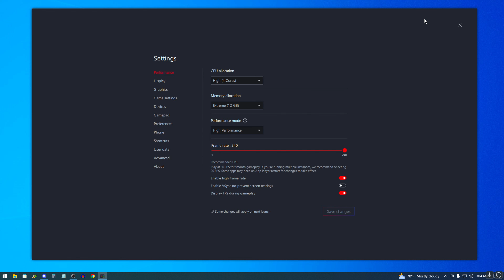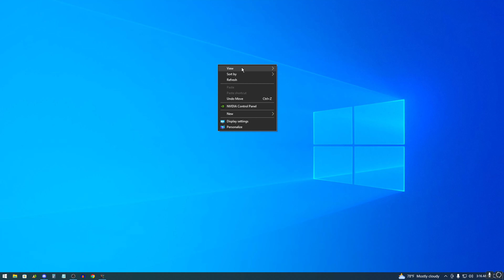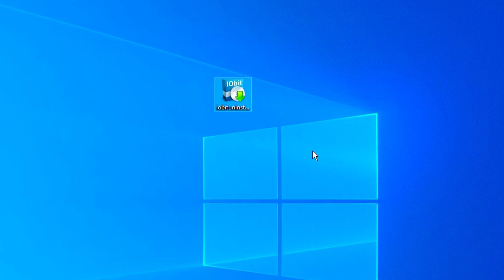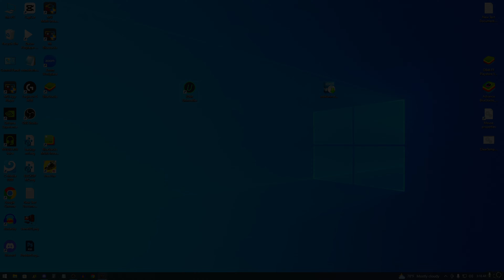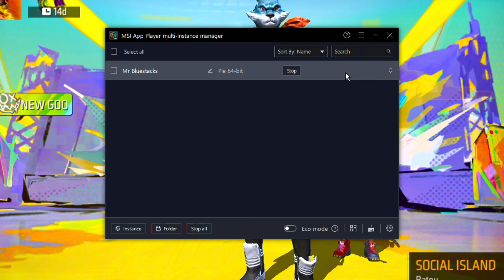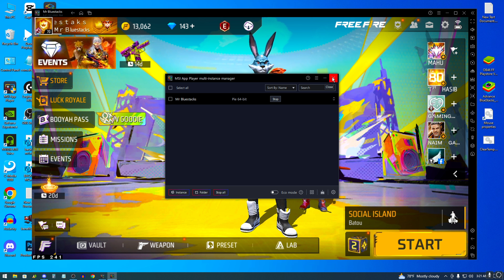Free Fire Low- High - End PC FPS Drop Fix For Bluestacks 5 | Msi 5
This video can help you get high fps on low or high-end PC.
►Hey Guys Today in this video I'm gonna tell you How we can fix our fps drop issue in our low- or High-end PC. In This video You can Know what is the best emulator for low end pc??. this video is based on All Emulator But settings can be used on any Emulator Like Blustacks 5 or MSI 5.. so watch the video till the end Because it is going to help you a lot..

►TIME STAMPS
Preview : 0:00

⚒ Spec PC :
➤ My Processor: Ryzen 5 5600
➤ Graphic Card: GTX 1660 SUPER.
➤ RAM : 16 GB 3200 Mhz.
➤ Mother Board: B550M DS3H.
➤ Mouse: Logitech G502 Hero.

30 fps problem in free fire pc
free fire fps problem pc
30 fps free fire
30 fps smooth pc
240 fps bluestacks 5
fix drop fps bluestacks 5
free fire fps problem
30 fps laptop player
bluestacks 5 30 fps
low fps problem in bluestacks
low fps in bluestacks
how to get more fps in ff pc
how to fix low fps in bluestacks 5
how to get more fps in bluestacks 4
240 fps bluestacks 4
how to fix lag in bluestacks 4 low end pc
how to get high fps in free fire pc
how to get high fps in ff pc
how to get high fps in ff bluestacks
how to enable high fps in free fire pc bluestacks
how to boost fps in ff pc
free fire 240 fps bluestacks
how to get high fps in ff bluestacks 5
how to get high fps in free fire in pc
how to get high fps in free fire bluestacks
how to increase fps in ff pc
how to get 240 fps in free fire pc
how to get high fps in bluestacks 5
100% headshots trick in Free Fire